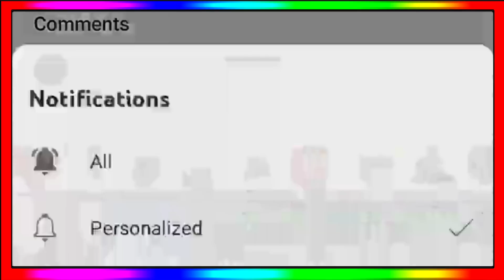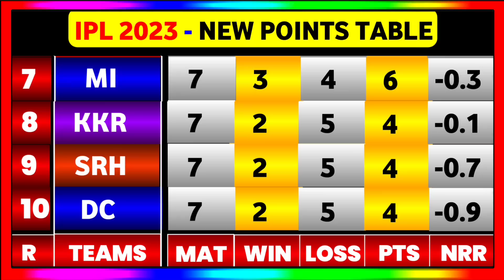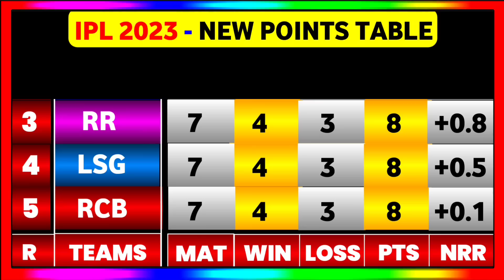IPL Points Table 2023 - After Gt Vs Mi Match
IPL Points Table 2023 After Gt Vs Mi